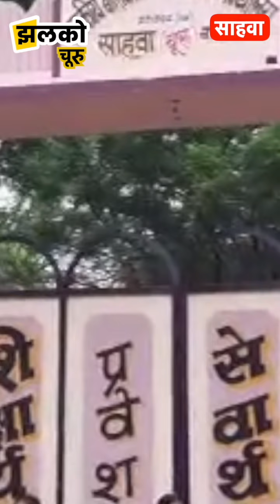चूरू जिले की दिन भर की टॉप 4 खबरें, बारिश और REET परीक्षा से जुडी जानकारी Churu News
Produced By: Jhalko Churu
Edited By: Vinod
Reported By : Sudesh
Cameraman :